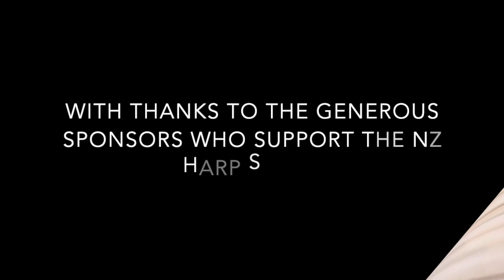NZ 2023 Harp Performance Competition Emma Yue Intermediate Class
Emma Yue of Auckland plays ‘Beauty and the Beast’ by Alan Menken, arranged by Sylvia Woods
Proudly presented by Harps Aotearoa Foundation, The New Zealand Harp Competition is the first of two video submission competitions we hold each year, the second being the Holiday Harp Competition. If you would like more information about the Harps Aotearoa Foundation events, or sign up for our newsletter, please visit our